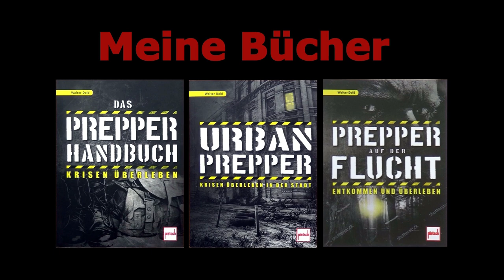Thymol für die Kleinen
Kamera und Aufnahmetechnik:
1-Achs-Gimbal für´s Handy
3-Achs-Gimbal für´s Handy